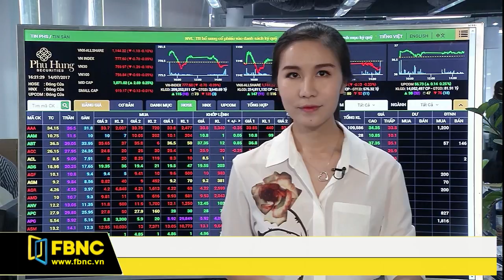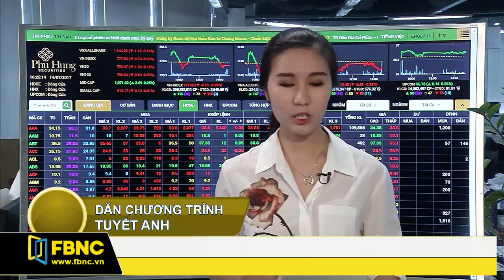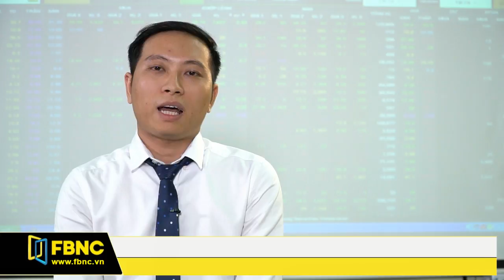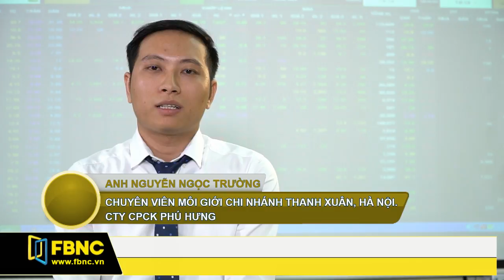FBNC - Giờ kết sổ 14/07/2017 (Phần 3)